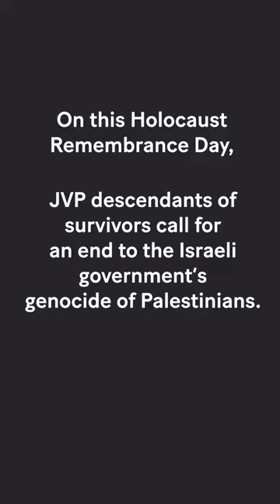Des survivants de l'Holocauste, appellent le monde à mettre fin au génocide à Gaza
Nous, descendants des survivants de l'Holocauste, appelons le monde en ce Jour de la Commémoration de l'Holocauste à se joindre à nous pour mettre fin au génocide perpétré par le gouvernement israélien contre le peuple palestinien, rendu possible et soutenu par le gouvernement américain.